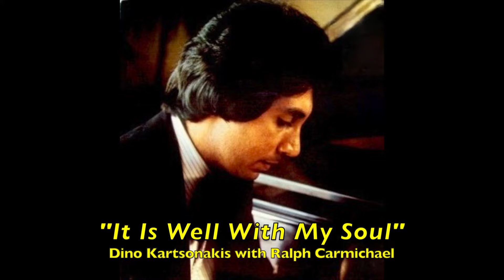"Great Is the Lord” (Complete) - Dino Kartsonakis with Ralph Carmichael’s Orchestra (1984)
“Great Is the Lord” (the complete LP) features Dino Kartsonakis at the piano along with Ralph Carmichael conducting the National Philharmonic Orchestra of London, England. This 1984 Light Records project was produced in collaboration with World Vision International and included both well-known hymns as well as contemporary gospel songs with magnificent orchestral settings: “Great Is the Lord,” “Jesu, Joy of Man’s Desiring”/“Fairest Lord Jesus,” “It Is Well with My Soul,” “Serenade of Love,” “Holy, Holy, Holy,” “How Majestic is Your Name,” “Upon This Rock,” “More Than Wonderful,” “How Great Thou Art” and “Blessed Assurance.”
Be sure to check out Dino’s first project with Ralph Carmichael - “Dino Plays Folk Musical Themes”